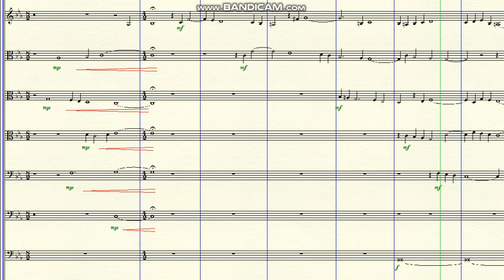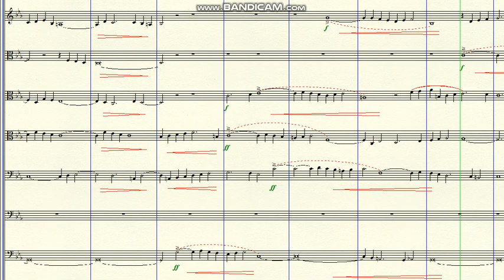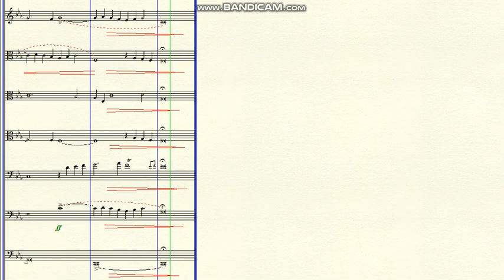DOK 10.81 - Impotence about so many lost (Cm) - Lento assai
~ for 9 strings and B.C
Brazil - 2021